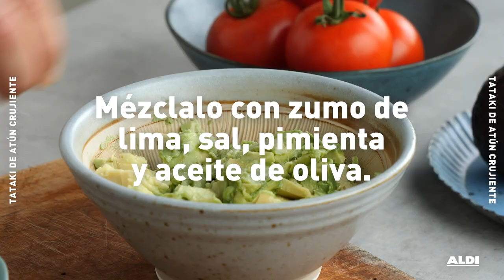Tataki de atún crujiente · Receta desde 2,9 €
Comer de restaurante, pero en casa, no solo es posible, sino que además es fácil con platos como este tataki de atún crujiente. ¡Seguro que lo clavas y acabas repitiendo!

INGREDIENTES
4 raciones de Atún
1 diente de Ajo
5 cm de raíz de Jengibre
3 Aguacates
2 Tomates de rama
2 Limas
70 g de Semillas de sésamo, chía y linaza
100 ml de salsa de Soja
Aceite de oliva
Pimienta
Sal